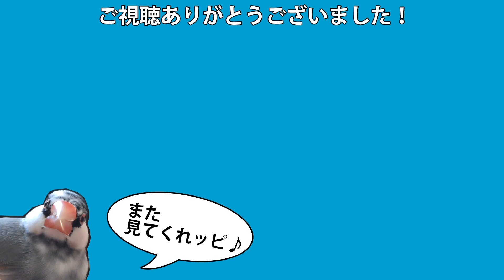【文鳥】動かない新入りに嫉妬する【しば】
最初は怖がっていましたが、だんだんと慣れてきた様子。
動かすとバサバサーっと逃げるので、まだ怖いことは怖いらしいｗ

飼い主がやっているゲーム実況チャンネルもぜひご視聴お願いします！